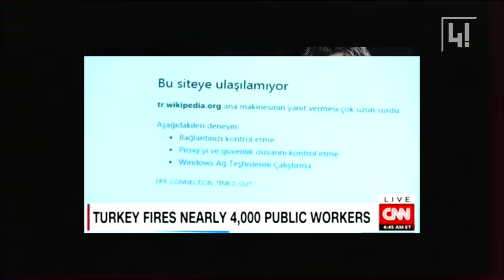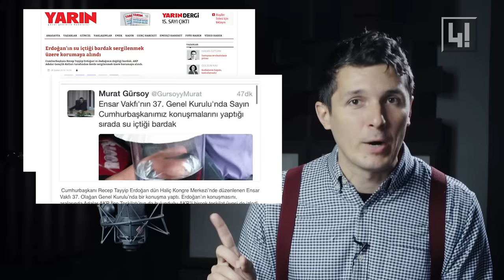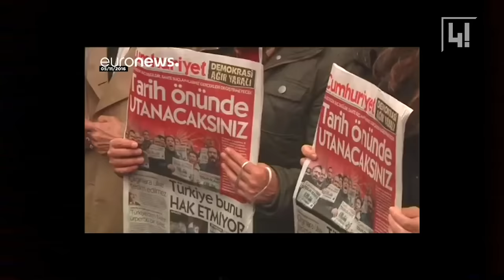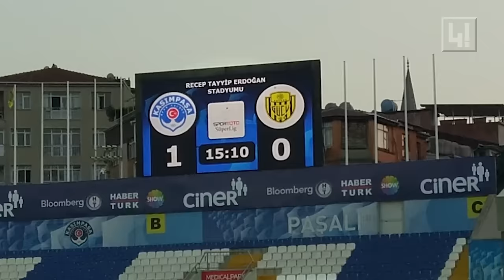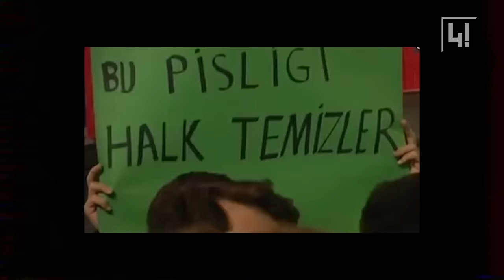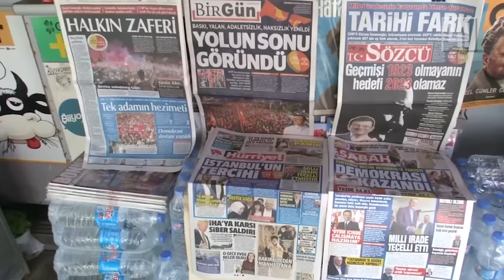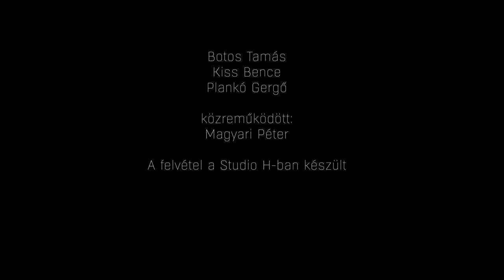Orbán és Erdogan: 10 közös pont az illiberális úton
Hogyan lehet ennyire jóban a muszlim invázióval riogató magyar miniszterelnök, és a világ legnagyobb hatalmú muszlim politikusa? Úgy, hogy Orbán és Erdogan sokkal több mindenben hasonlítanak, mint elsőre gondolnánk.